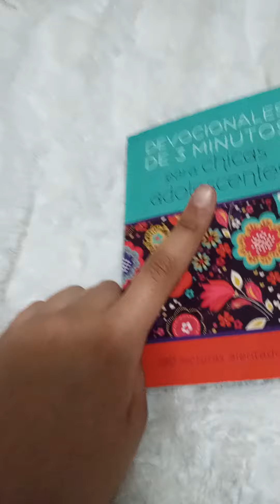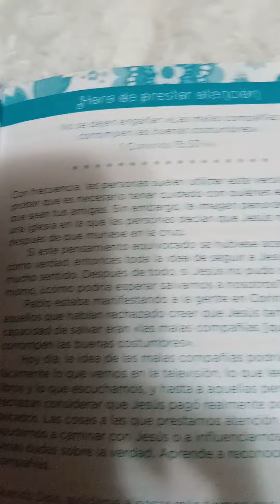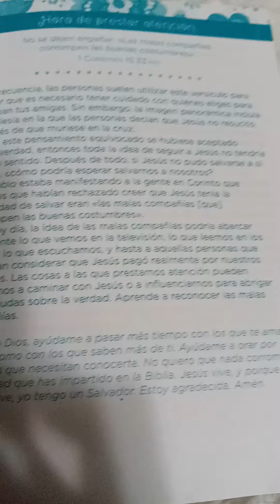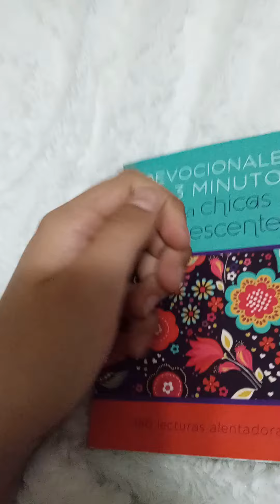Sabado Devocional #6 "Hora de prestar atencion"